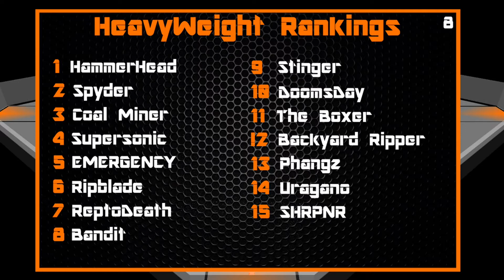RoboMania 8 | Spyder vs Coal Miner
The Prelims and the Main Card!
RoboMania is a competition between robots in the video game Robot Arena 2. The objective is for one robot to destroy or prevent the opposing robot from moving. There is a giant ranking system that goes from the Champion (#1), down to #30. Ranked robots have a better chance at fighting better opponents for higher stakes.
MAIN CARD
2 Spyder (4-1)
3 Coal Miner (10-4)

6 Ripblade (6-3)
8 Bandit (4-2)

1 King Hazard (4-2)
3 Chappy (3-3)

14 Uragano (2-0)
- Bella (2-0)

- White Widow (2-2)
- HeartAttack (1-0)
- Forkie (2-1)
- Zoid (1-0)

8 DaBotza (0-1)
10 Dementia (0-2)

- King Krabby (0-1)
- Sentinel (1-2)

9 The Penetrator 2 (0-2)
12 I.R.H (0-2)

- StingRay (0-2)
- All In (0-2)
Websites about me:
I'm finally on Twitter!

As always, keep it sleezy... ;) In a good way...